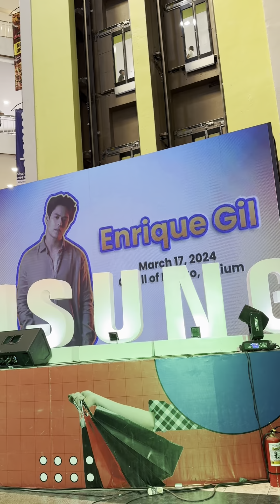ENRIQUE GIL in DAVAO for WILTELCOM’S 24th Anniversary Celebration (03/17/24)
@EnriqueGilOfficial in Davao for Wiltelcom’s 24th anniversary celebration at Gaisano Mall of Davao, Atrium! 🖤🎶🎤🌟 Thank you so much and until next year po mga Dabawenyos! 🤩🎉🙌 Again, big congratulations and thank you, Wiltelcom and Samsung! 💙🤍

BoombaYAh! 🎉💃❣️